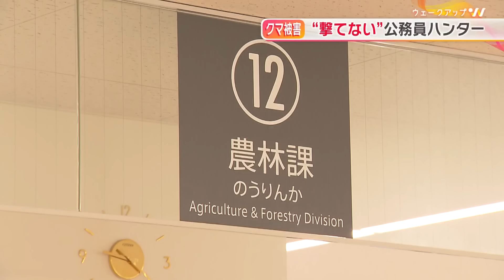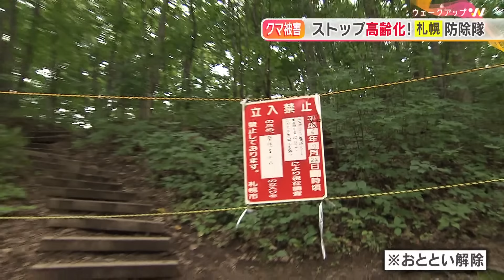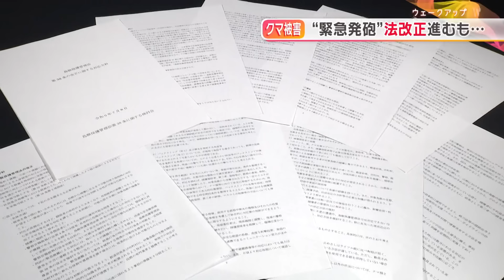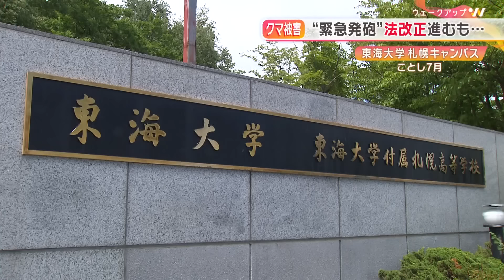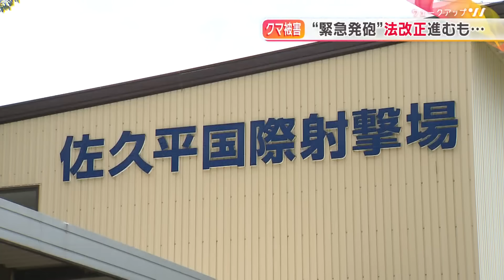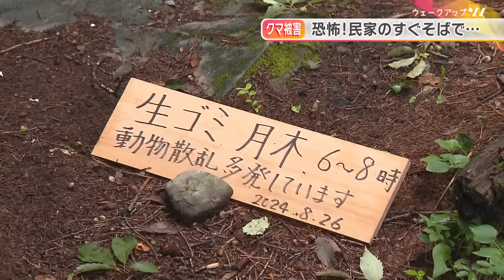【クマ被害】秋から被害が増加…駆除の現実・苦悩するハンター クマを撃つ”法律も変わる中で後継者不足が懸念 「保護」と「駆除」の間でのジレンマ【ウェークアップ】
秋になり、クマは食べ物を求め人里へ…。食害だけでなく、人との遭遇、人への被害が増えてきた。
市街地に出たクマを緊急的に駆除するための「法改正」も検討される中…
全国的にクマを撃つための“担い手”ハンターが高齢化し、後継者不足が懸念される。
一方で、クマを撃つのは簡単ではない。毎年“先鋭”を選び直す札幌市のヒグマ防除隊。
去年、札幌市の大学内にクマが現れた時も、最終的にクマを撃つまでに４日間かかった。それはなぜなのか？
また、猟友会と自治体職員、２足の草鞋を履いてクマ被害に向き合っている「ガバメントハンター」。
ガバメントハンターって何？ 指定管理鳥獣に追加され、シカやイノシシのように“駆除ありき”と思う人もいる中、「保護」と「駆除」の間でのジレンマを感じている。
そんなクマをめぐる現場の現実、葛藤や奮闘を追った。（ウェークアップ　2024年9月7日放送）